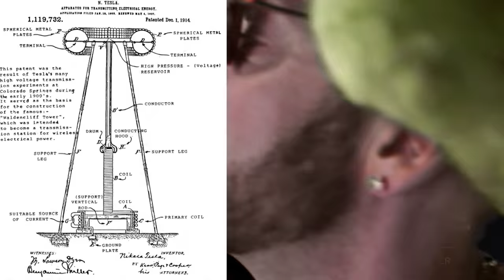Nikola Tesla OFFICIAL VIDEO - BS101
BS101 presents a homage to Nikola Tesla, the inventor of electricity.

The creator of alternating current, physicist, futurist, engineer.
Serbian American Inventor, a visionary beyond compare.
Used to work for Thomas Edison, over worked and under paid
attempting wireless transmission, radio, telephones, x-rays,

He’s the greatest, American, Inventor, the world has ever known
He’s the greatest, Serbian, Inventor, the world has ever known
Nikola (NIKOLA) Tesla (TESLA) Tesla (TESLA) Nikola Tesla

A reputation in popular culture, the archetypal mad scientist
Harnessing the power of lightning, proving earth is a super conductor
across the globe, Hundreds of patents, spark plugs, electric, A.C.
After death, he fell into obscurity, died pennyless in 1943.

Creating the future, dissolving the past, creating non-fiction
Resulting in revolution.
Resulting in revolution.
dissolving revolution, revolting revolution, resulting in revolution.